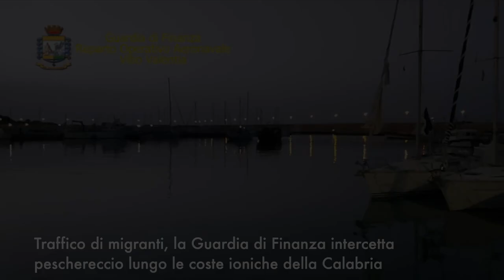Traffico di migranti, la Guardia di Finanza intercetta peschereccio lungo le coste della Calabria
Fonte: Guardia di Finanza